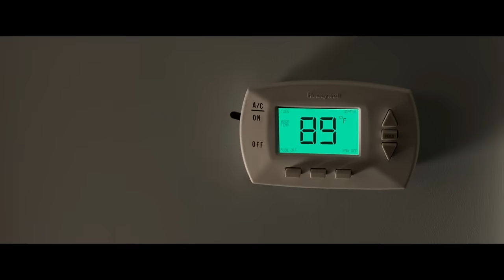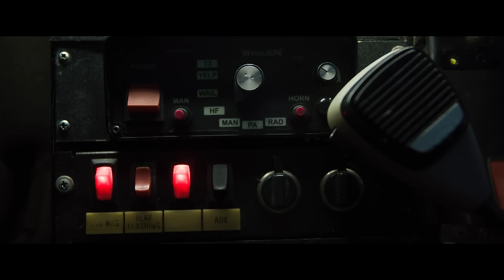Ted 2 | Breaking Into Tom Bradys House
John and Ted try to steal Tom Brady's babies (sperm)

Film Synopsis:
Everyone's favorite foul-mouthed teddy bear is back for a second round of hilarious antics and outrageous adventures, including UNRATED scenes you didn't see in the theater! When Ted (voiced by Family Guy creator Seth MacFarlane) is declared property by the Commonwealth of Massachusetts, Ted and his best friend John (Mark Wahlberg, Transformers: Age of Extinction, The Other Guys) must go to court to fight for Ted's personhood. With the help of their smart, beautiful (and pot-loving) lawyer (Amanda Seyfried, Mamma Mia!, Les Misérables), the thunder buddies for life battle to legalize Ted in this "wickedly funny"* sequel that will keep fans laughing right up to the very end. *LOS ANGELES TIMES

Cast: Mark Wahlberg, Seth MacFarlane, Amanda Seyfried, Giovanni Ribisi, John Slattery, Jessica Barth, Morgan Freeman
Produced by: Scott Stuber, Seth MacFarlane, Jason Clark, John Jacobs
Directed by: Seth MacFarlane